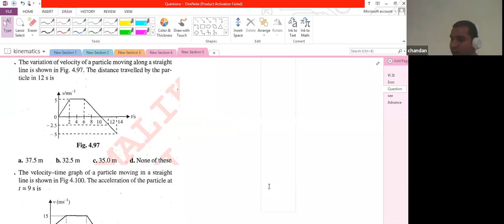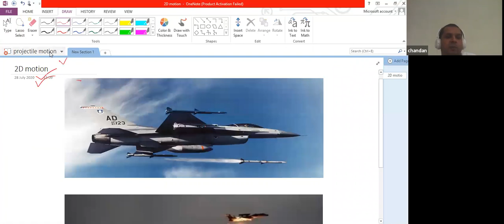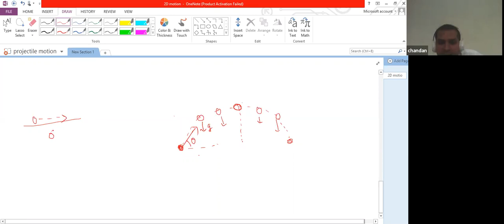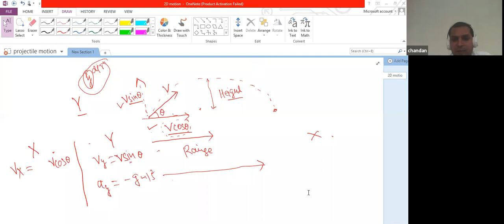28 JULY (TUE) MOTION IN TWO DIMENSIONS